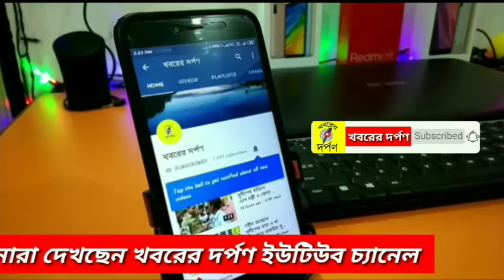নদিয়ার চাকদহের নির্মিয়মান বাড়ী থেকে তিনটি তাজা বোমা উদ্ধারকে ঘিরে চাঞ্চল্য। দেখুন ভিডিও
গতকাল রাতে চাকদহ থানার রাউতাড়ী গ্রাম পঞ্চায়েতর চৌমাথা দক্ষিণ মাঠপাড়ায় তিনটি তাজা বোমা উদ্ধার করে চাকদহের পুলিশ। এলাকার মানুষেরা জানান, মাঝে মধ্যেই এখানে একটি নির্মিয়মান বাড়ীতে মদের আসর বসতো। সোমবার রাতেও ১৫-২০ জন অকুস্থলে মদ্যপান করছিল। তখন স্থানিয় এক যুবক তার প্রতিবাদ করে। এর পর মদ্যপ দের সাথে গ্রামবাসী দের বাতানৈক্য চরমে ওঠায় মদ্যপরা চম্পট দেয়।  খবর পেয়ে চাকদহের বিশাল পুলিশ বাহিনী ঘটনাস্থলে পৌছে ঐ নির্মিয়মান বাড়ী থেকে তিনটি তাজা বোমা উদ্ধার করে এবং নিষ্কৃয় করে।  ঘটনা স্থল থেকে চারটি মেটর বাইক উদ্ধার করে পুলিশ। এছাড়াও উত্তেজিত গ্রামবাসীরা তিন যুবককে ধরে পুলিশের হতে তুলে দেয়। এলাকায় চরম উত্তেজনা রয়েছে।